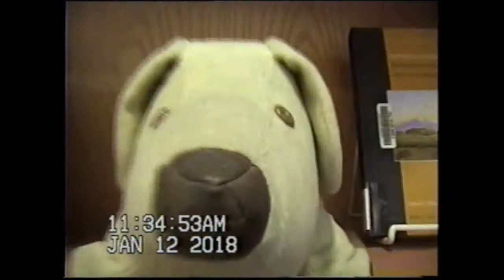A Special Day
I don't want any trouble
Songs:
Tides by Home
Time by Hans Zimmer
Wonderful Slippery Thing by Guthrie Govan